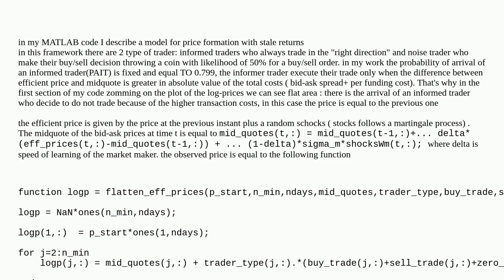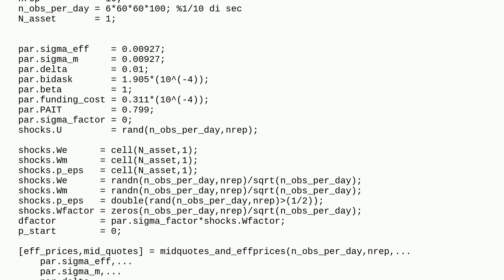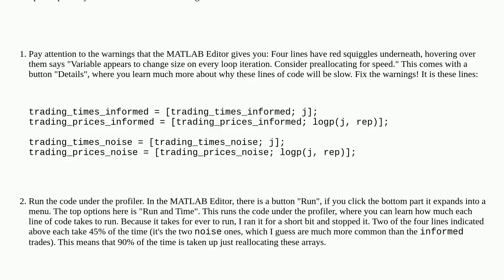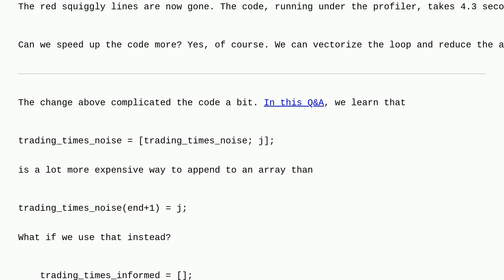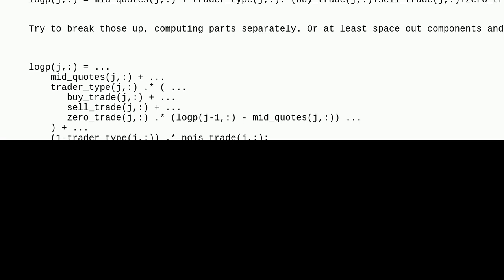Codereview: considering only the instants of trading with the relative price avoiding stale returns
considering only the instants of trading with the relative price avoiding stale returns

A special thanks goes out to the awesome community

  matlab performance